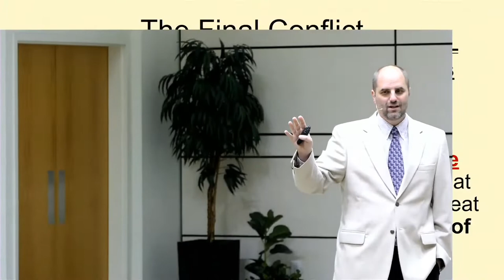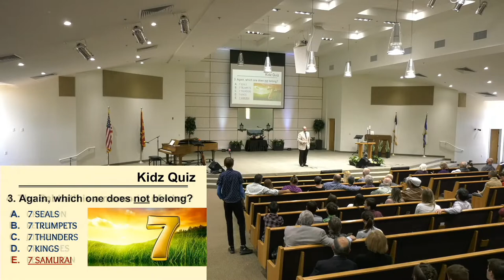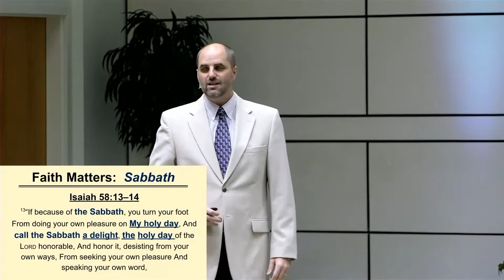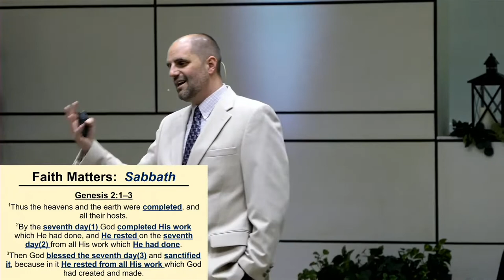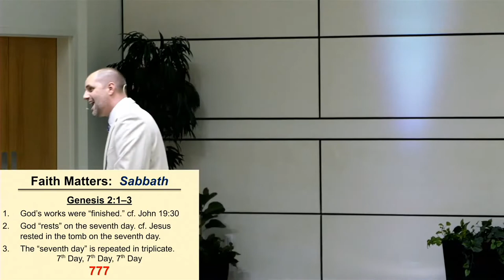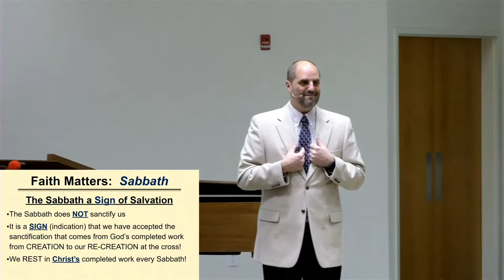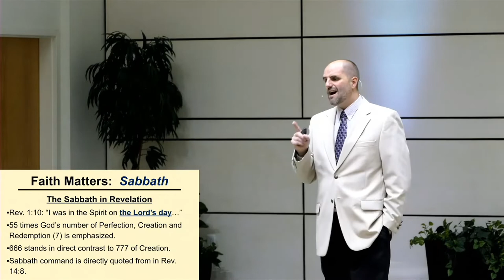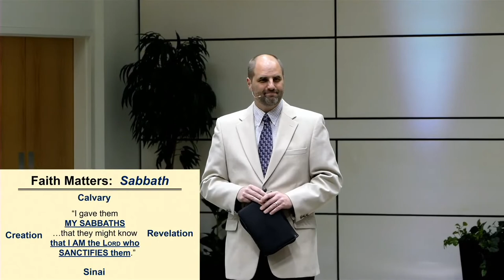Sermon: "Faith Matters: The Sabbath" Dayv Lounsbury - Feb 26, 2022